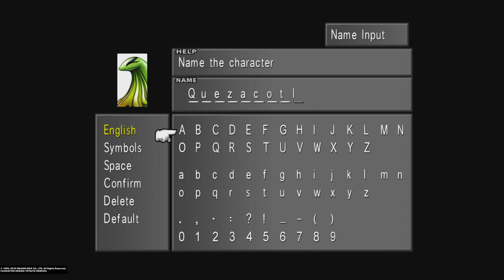FINAL FANTASY VIII Remastered PS5 60 FPS GAMEPLAY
METASCORE 80
Released On: SEP 3, 2019

KONUSU
Sınavı başarıyla geçenler SeeD olarak nitelendirilirler. İlk sınav Dollet isimli bir şehirde, Galbadia tarafından yapılan Dollet saldırısı altındadır. Başlangıç, gidip onları engellemektir.